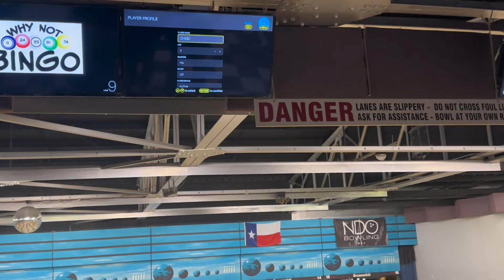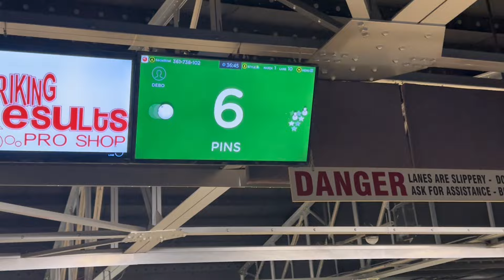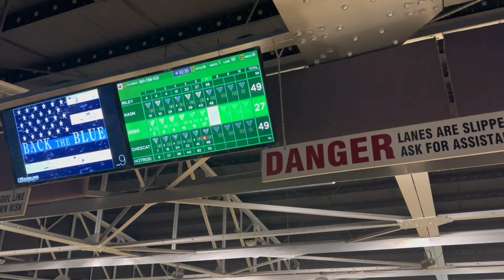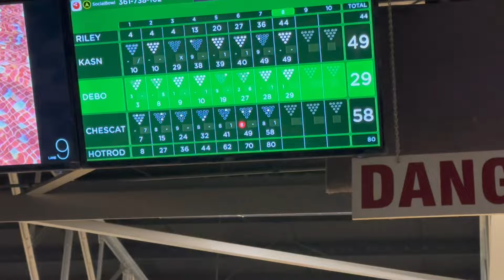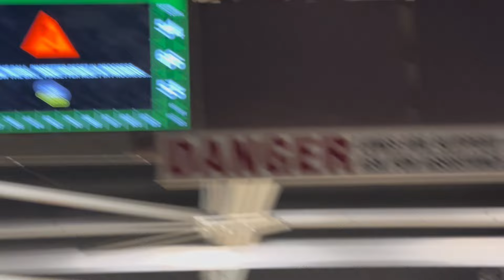The crew vlog- bowling, post action & basketball